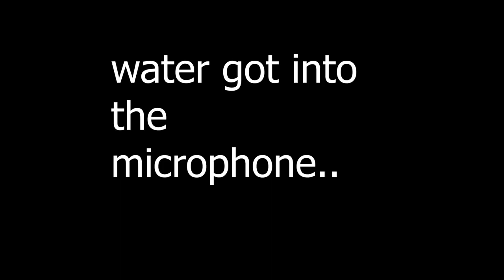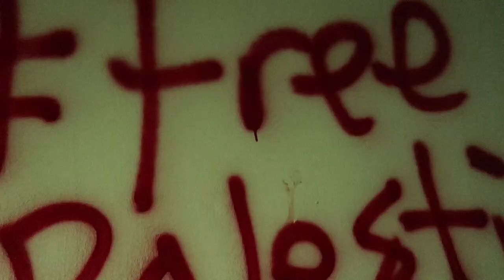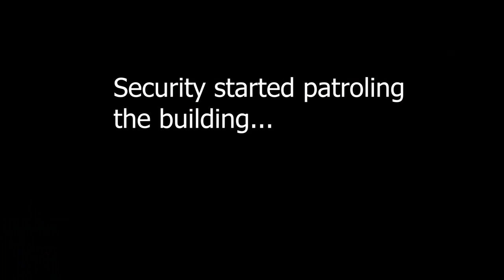Santa Rosa Abandon Hospital ( HOW TO GET IN!/ SECURITY )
2-3-19
Finally posted a video again. Honestly I finally feel like myself making videos! This is dangerous but if your careful this would be a crazy adventure to do with friends. One of the key reasons why I enjoy living in the bay/ California is because there is endless secrets to explore and VLog.